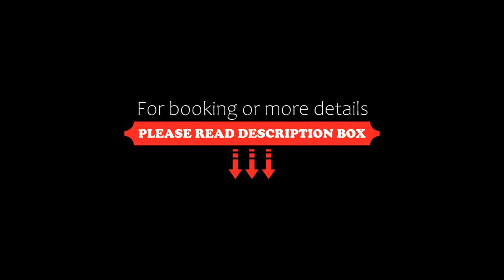Golden Guitar Motor Inn, Tamworth, Australia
About Property:
Featuring an outdoor pool, snack bar and free Wi-Fi, Golden Guitar Motor Inn is a 15-minute drive from Tamworth Marsupial Park. Free parking is included.
Golden Guitar motel is next door to the famous Big Golden Guitar Tourist Centre and a 10-minute drive from Capitol Theatre. Walk A Country Mile Museum is an 8-minute drive away.
All air-conditioned rooms feature a flat-screen TV, minibar, refrigerator and a private bathroom with a hairdryer and free toiletries. Some rooms have a balcony.
Property Type: Hotel
Address: 2-8 Ringers Road, 2340 Tamworth, Australia
Searching For
1. Golden Guitar Motor Inn - Tamworth - Australia
2. Golden Guitar Motor Inn - Tamworth - Australia Address
3. Golden Guitar Motor Inn - Tamworth - Australia Rooms
4. Golden Guitar Motor Inn - Tamworth - Australia Amenities
5. Golden Guitar Motor Inn - Tamworth - Australia Offers and Deals
Audio Credit:
Track Title: Subway Dreams
Artist: Dan Henig